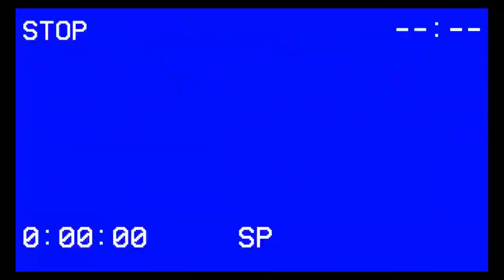He's BACK!! || Lethal Company Ep 2 w/ King Spoon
In today's video; we came back to Lethal Company.

Anyway,
I hope you enjoy and before I leave. If you like what you see and wish to see more; I've culminated a cabal of similar content, if not just like this. I'll post new videos once a week on Sunday at 5:00 PM GMT. although I would like to post more, unfortunately, due to time restraints, I can only, make the aforementioned arrangement. I do apologize for the wait between uploads.

Upload Schedule:
I will aim for once-a-week uploads on Sunday at 5:00 PM GMT

If you're reading this, Then that means I am impressed with your vehement astuteness; For reading the entire description.